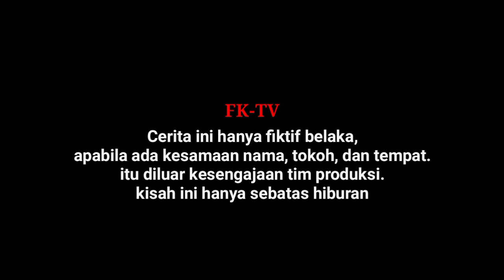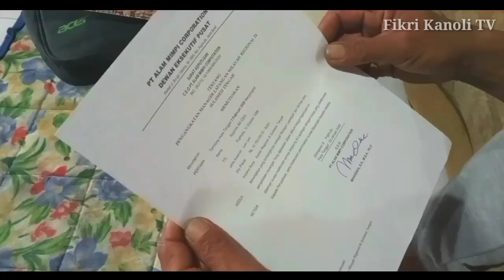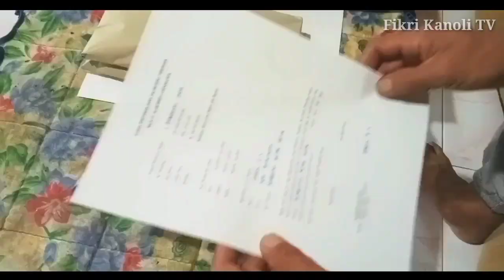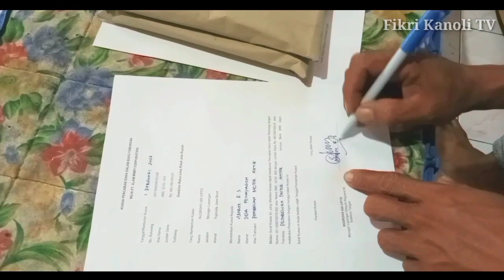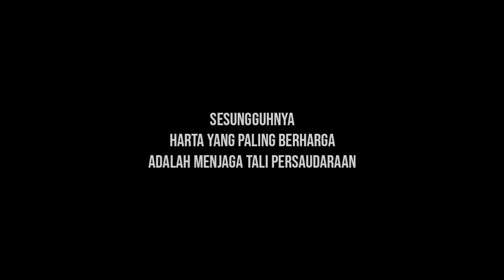Film Buol HARATAN POGOGUY 2023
Film Buol HARATAN POGOGUY